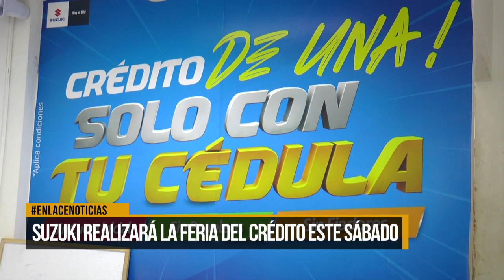SUZUKI realizará la feria del crédito este sábado